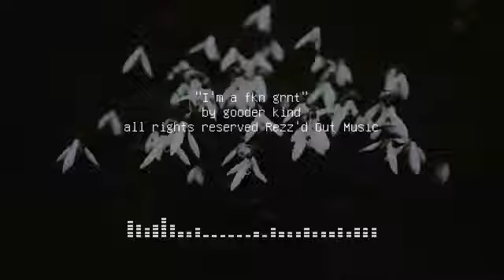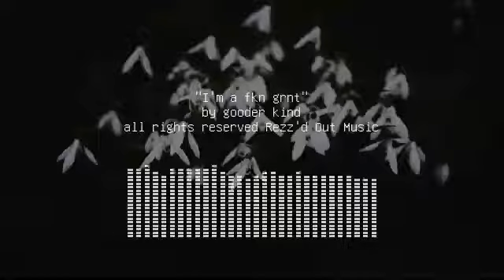im a fkn grunt by gooder kind